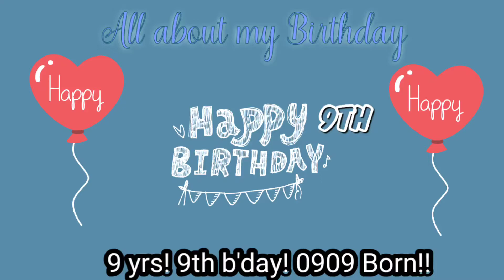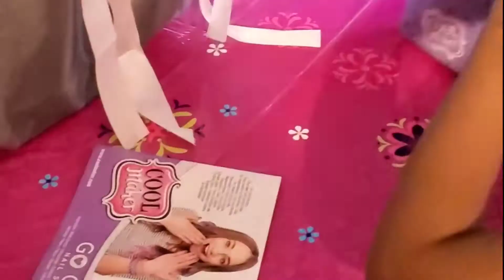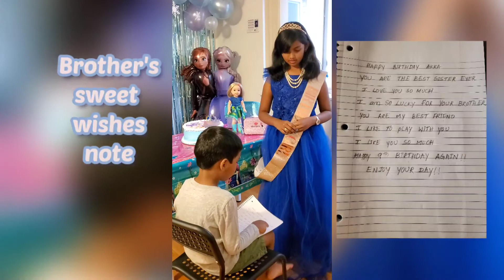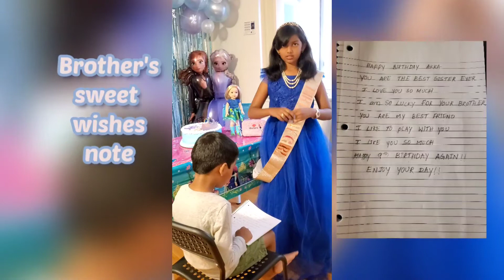My 9th Birthday🎊👸👸🎂🎁🎉!! Story time with VS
Its all about my Birthday!! Birthday decorations, preparations, theme,surprises everything!!